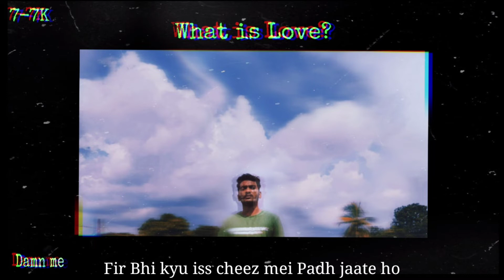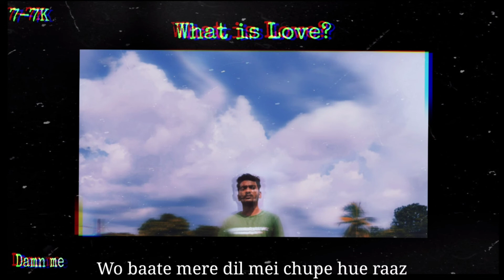What is love? - Umar Khan| Lyrical Video| New rap song| 2020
' We hurt people that love us , Love people that hurt us' - Kendrick Lamar!

For us Hip- Hop is all about conveying our feelings! We write songs as a hobby !This genre is all about freedom of speech!

Lyrics - Umar Khan
Poster/ Video/ Mix & Mastering - Danish Khan